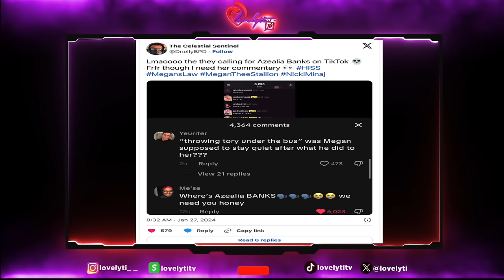Azealia Banks speaks On Nicki VS Megan Thee Stallion+Is Roc Nation trying to take Nicki Minaj down